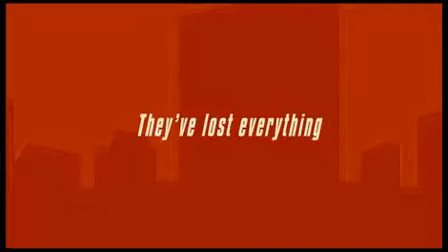La très très grande entreprise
Bande annonce du film "La très très grande entreprise"